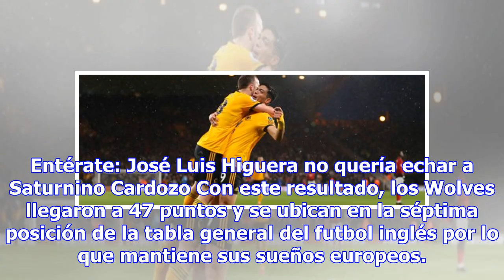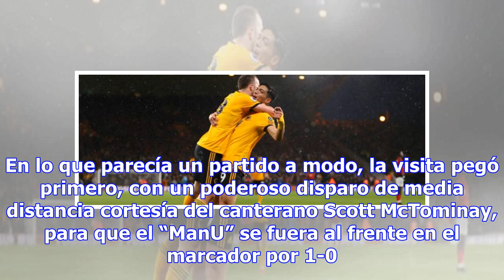Raúl Jiménez guía la remontada del Wolverhampton